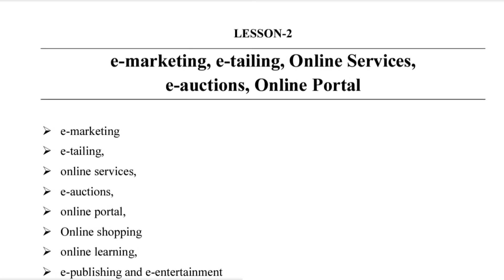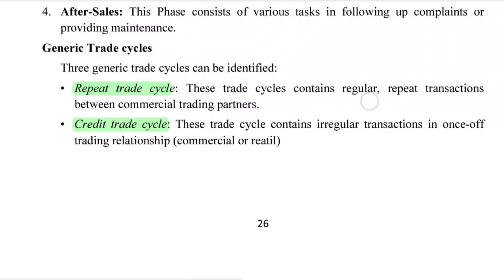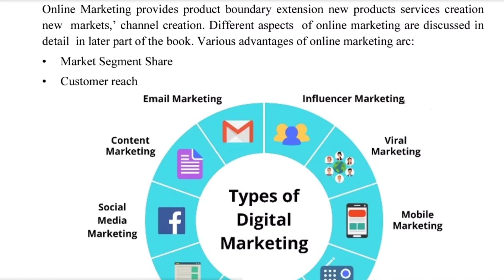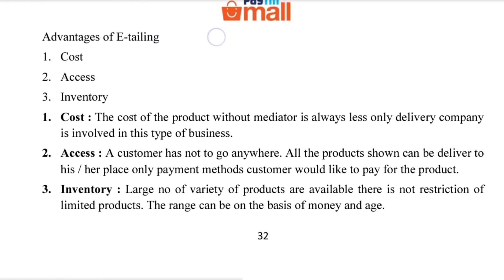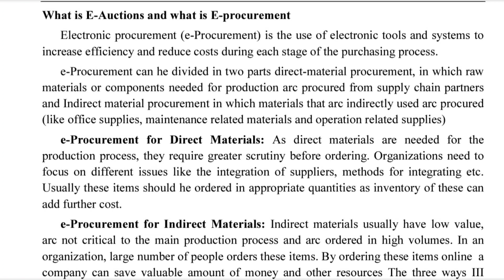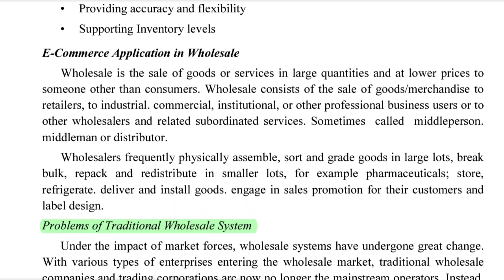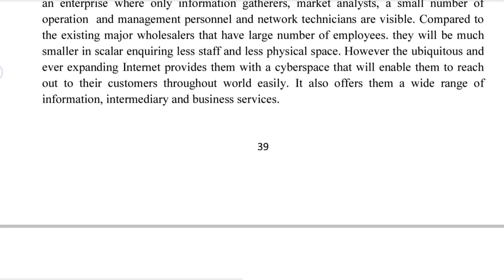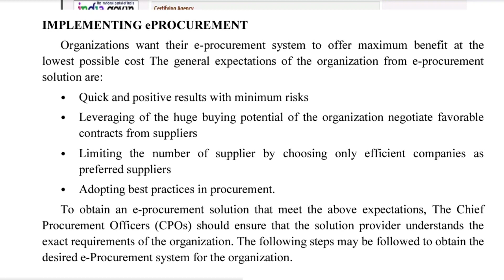E-Commerce|Unit-2|Sem-3/4|L-2|dusol duregular duncweb bcom bcomhons bahons commerce studywithdream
Hello 🤗 everyone

{{Subject:- E-COMMERCE}}
SEM-3/4.

E-Commerce|Unit-2|sem-3/4|L-2|Part-1

SYLLABUS:-

(Unit-I )     E-Commerce .
(Unit-2 )
Lesson -1 Online Business Transactions Rationale of transacting online.

Lesson-2 e-marketing, e-tailing, Online Services, e-auctions, Online Portal.
(Unit-3 )   Website Designing Introduction to HTML tags and attributes: Text formatting, fonts, hypertext links, tables, images, lists, forms, cascading style sheets .
(Unit-4 )

Lesson -1  E payment System payment Methods Debit card, Credit card, Smart cards, E-Money, E-Wallets.

Lesson -2 Automated Clearing House.
(Unit-5 )

Lesson-1 Security and Legal Aspects of E-commerce: E-commerce security  meaning and issues.

Lesson-2  Information Technology Act 2000- provisions related to offences, secure electronic records, digital signatures, penalties and adjudication.

Lesson -4 Penalties and Adjudication.

TOPIC OF THIS CLASS

• TRADE CYCLE
• TRADE CYCLE NATURE
• SUPPLY CHAIN
• Online Portal
• Online Learning.

😊 if you have any suggestions and any problem about classes so please Do  comment📝

THANKYOU ☺️